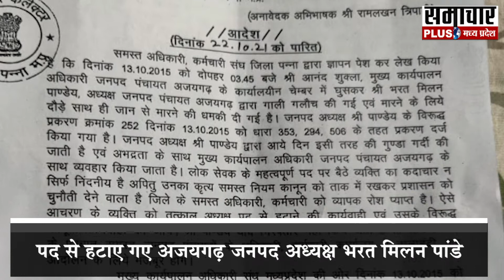Bharat Milan Pandey terminates from district president position | madhya pradesh political news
पद से हटाए गए अजयगढ़ जनपद अध्यक्ष भरत मिलन पांडे... 6 साल के लिए चुनाव लड़ने पर लगी रोक... पूर्व सीईओ से विवाद के चलते कलेक्टर ने लिया फैसला... इस फैसले के बाद कांग्रेस कार्यकर्ताओं में नाराजगी... जनपद अध्यक्ष का आरोप- सरकार के इशारे पर हुई कार्रवाई...